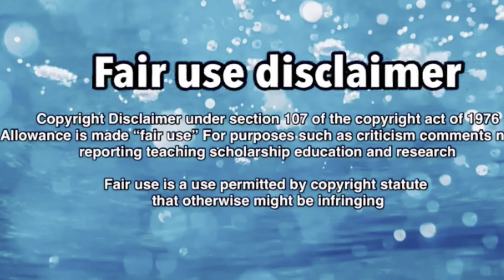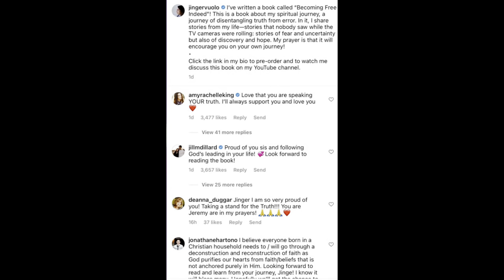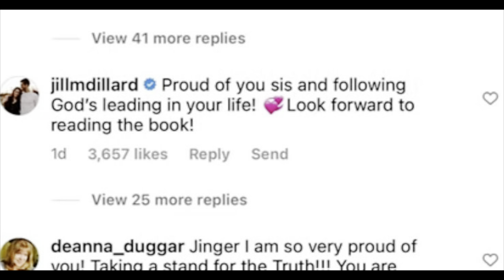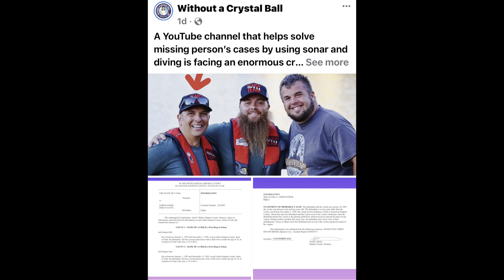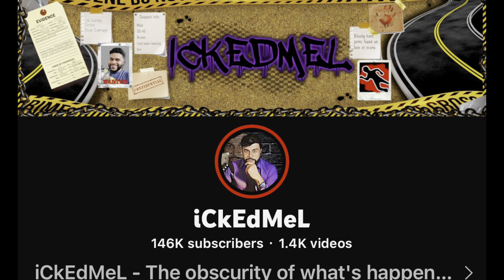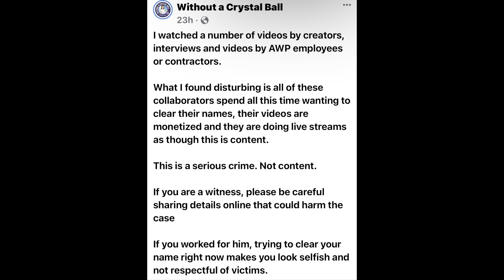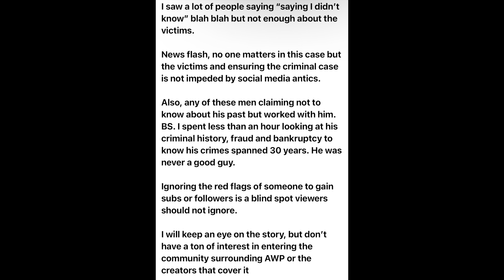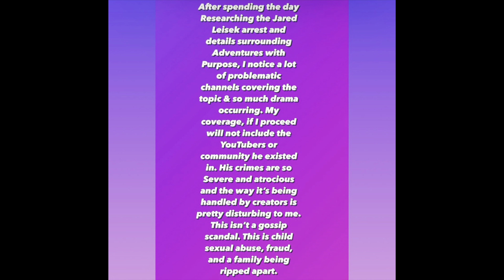WOACB ATTACKS THE TRUE CRIME COMMUNITY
A post made by Jill Dillard see what KJ thinks.  For the past two days Kj has been posting on social media about the Jared Liesek story and yet she did not make a YouTube video which seemed weird but then made sense, she has created a lot of drama with some of the creators in the true crime community and I believe that community is not to be messed with, so I think by her posting on her Facebook about the she is putting her feelings out to see if she will welcomed with open arms or get push back.

ALL THE CHANNELS COVERING THE ADVENTURES WITH PURPOSE STORY